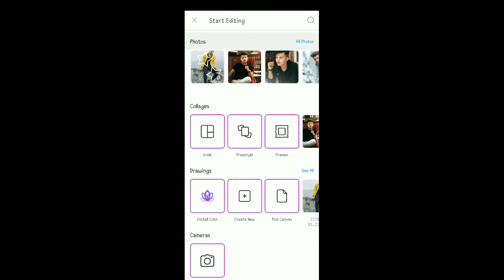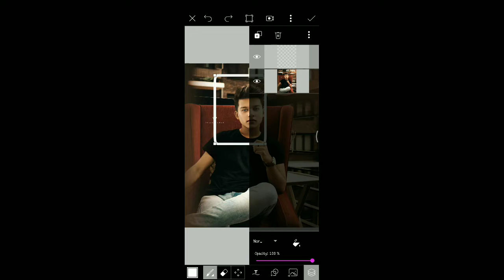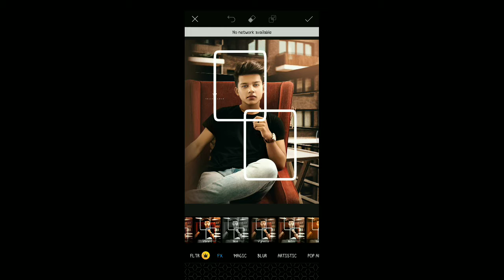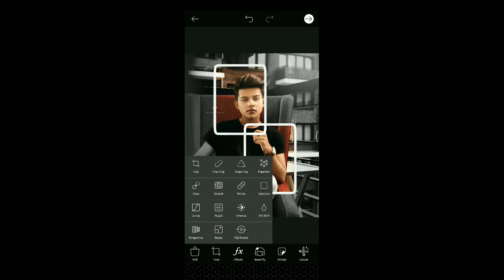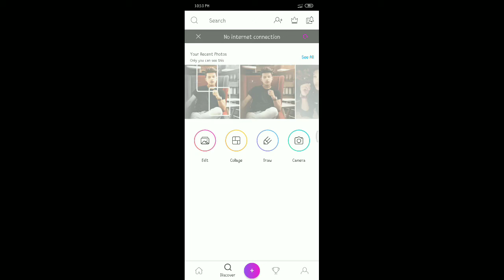Best creative Photo Edit Tutorial In picsart 🔥🔥 || Eagle Edits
Hii all friend aaj me aapke liye amazing picsart best creative photo editing tutorial leke aa gaya hu so guys aap mere us video ko dekh kar aap mere jese photo editing bahot easily kar sakte ho aasa karta hu video achhi lagi ho to video ko like share comment karna na bhule agar ap channel par naye ho to channel Ko SUBSCRIBE karke bell 🔔 icon press karle taki aap humarai video dekh sake sabse pehle.